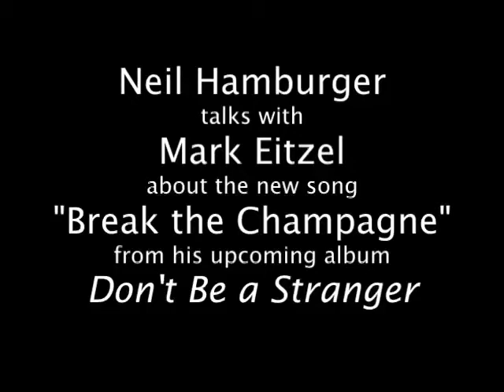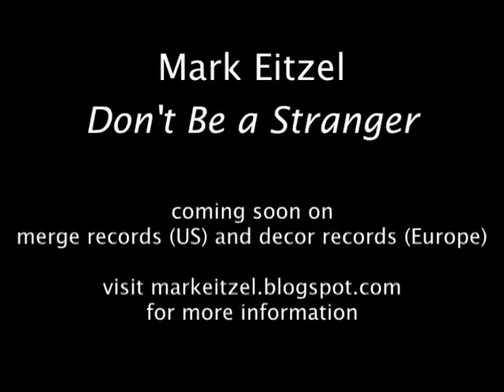Neil and Mark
Mark Eitzel prepared for the release of his new album, Don't Be a Stranger, by asking for advice from a few friends, including comedian Neil Hamburger.